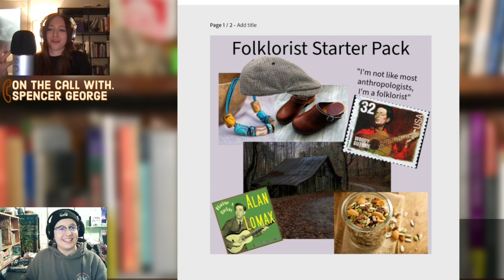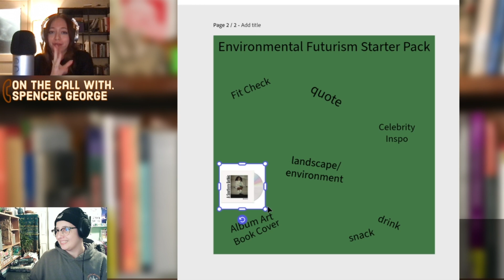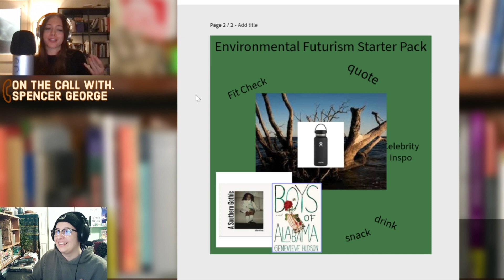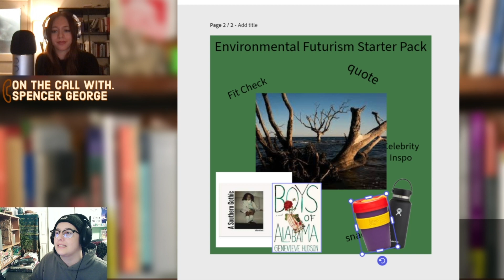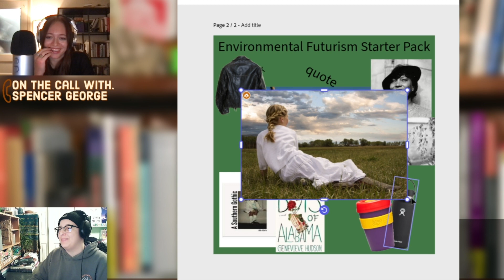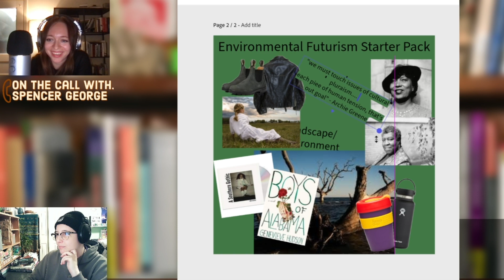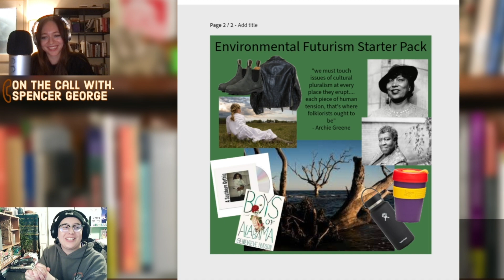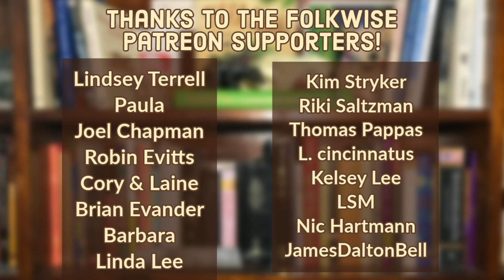Interview with Spencer George from Good Folks Only!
This week, Dom and Daisy were joined by Spencer George: creative writer, Good Folk Podcast creator and founder, and folklorist in North Carolina! Spencer helped us understand environmental futurism, the intersections between creative writing and folklore, how they got so good at talking about the climate crisis across communities, and Southern cultures in general. PLUS, Spencer walked us through a brand new game on Folkwise: Starter Packs! Check it out to see what she came up with based on our prompt.

and join us every Tuesday night from 7pm - 11PM EST to watch Dom, Daisy, and special guests play video games about Folklore and discuss the folklore of video games LIVE.

Song: Touch Tapestry by HumanHerb